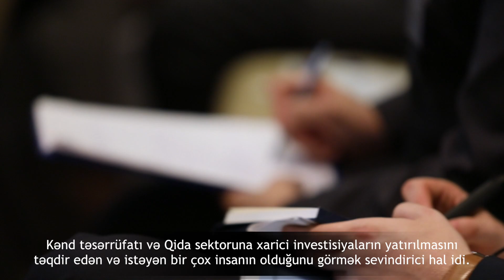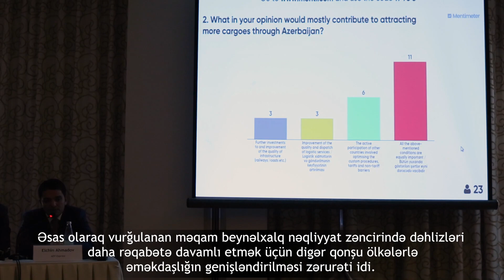EU-Azerbaijan Business Forum 2018_Panel Discussions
The EU-Azerbaijan Business Forum 2018 featured sector-specific panel discussions focused on 4 key industries in Azerbaijan:

• Agriculture and Food
• Construction and Machinery
• Transport and Logistics
• ICT and E-commerce

🔹 Key points of discussions were addressing the recent developments in the sectors, the challenges and opportunities for improvement in the respective industries.

The panels were attended by Mr Inam Karimov, Minister of Agriculture, Mr Niyazi Safarov, Deputy Minister of Economy, Mr Ramin Guluzade, Minister of Transport, Communication and High Technologies and Mr Elmir Velizade, Deputy Minister of Communications and High Technologies, who delivered opening remarks, and moderated by the representatives of the EU member states.